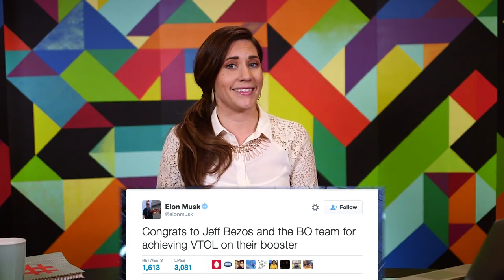Pollution Sea Vacuum, Space X's Success and More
Today on In Case You Missed It: Space X successfully landed its reusable rocket, from a height of 125 miles. Then Elon Musk and Blue Origin CEO Jeff Bezos traded Twitter jabs for our entertainment. Scientists from Cambridge University found that oil droplets change into artificial shapes like octagons when frozen in soapy water, then return to their normal shape when heated. And a nearly $4,000 gadget for sailors aims to clean up the dirty marinas where debris and oil spills often mar the seafaring beauty.

Your jock friends will enjoy this tennis racket hacked to sound like Maria Sharapova.

Please share any interesting science or tech videos with us!

We’ll take the drone that looks like a bird any day.

Today on In Case You Missed It: We are rounding up our very favorite transportation stories since launching ICYMI in June and it wouldn’t be us if we didn’t talk about NASA taking applications for astronauts again. Couple that with NASA’s Pluto fly-by this year and it’s clear that the space agency is on the upswing.

Back on earth, there was plenty of drone innovation, travel news and let’s face it, actual hoverboard news to keep us interested.

This will be the final show of the week, so please share any interesting science or tech videos with us that you might find between sleeping in and movie binges.